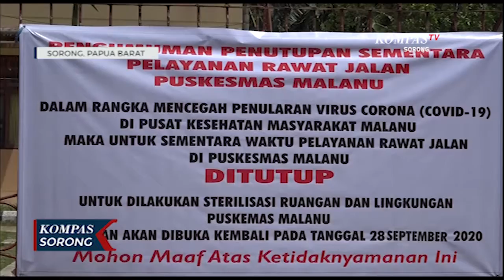Dua Puskesmas Di Sorong Kembali Tutup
SORONG, KOMPAS.TV - Setelah penutupan puskesmas remu pemerintah kembali menutup puskesmas malanu dan malawei di kota sorong papua barat, akibat terkonfirmasi tenaga kesehatan positif covid 19. Selama satu minggu kedepan dua puskesmas ini akan disterilkan.

Angka kasus positif covid 19 di kota sorong terus meningkat, tiga dari sepuluh puskesmas kewalahan menangani pasien yang terkonfirmasi positif covid 19, akibatnya tenaga kesehatan yang terdiri dari perawat dan dokter harus terpapar positif covid 19 dan tengah menjalani karantina.

Pemerintah kota sorong mengatakan selain karena terkonfirmasinya tenaga medis positif covid 19, penutupan puskesmas ini juga sebagai bentuk upaya jedah bagi tenaga kesehatan agar dapat beristirahat sejenak setelah penanganan pasien positif covid 19.

Untuk sementara pelayanan rawat jalan pada puskesmas yang ditutup akan diahlikan pada puskesmas yang masih beroprasi perwilayah masing-masing, jika meningkatnya pasien pada tingkat puskesmas akan diahlikan pada rsud sele be solu kota sorong.

Tenaga kesehatan yang sudah terpapar covid 19 saat ini masih melakukan isolasi mandiri. Pemerintah akan tetap mengupayakan agar tenaga dokter dan perawat yang dinyatakan positif covid 19 tetap mendapatkan pelayanan terbaik.